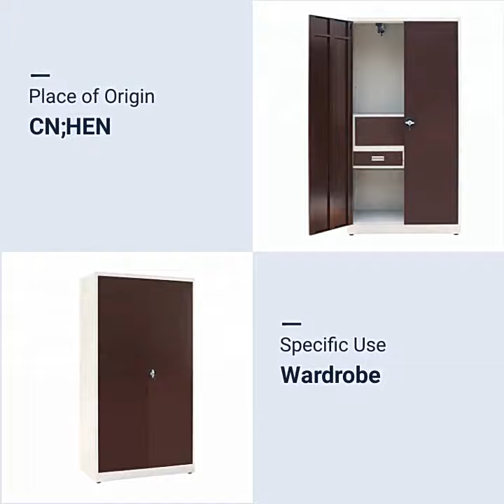Waterproof Metal Wardrobe Closets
Quality Metal Wardrobe Closets from China.
Luoyang CBNT Steel Cabinet Co.,Ltd quality manufacturer from China.